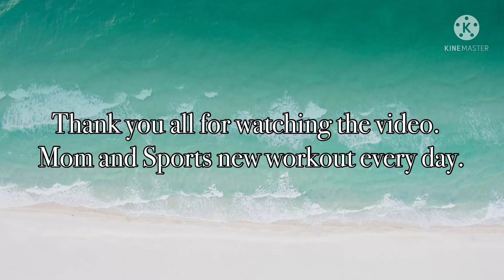MOM AND SPORTS: 4 MOVEMENTS TO REMOVE YO AND THICK BACK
Welcome everyone to Mom And Sports channel.

 Today's exercise: 4 MOVEMENTS TO REMOVE BIG AND THICK BACK.  Each move will do 25 reps x 4 sets
 Everyone, please combine a reasonable diet.
 Let's practice every day.  Wished everyone success.

HomeWorkout Mom_and_sports Welcome everyone to Mom And Sports channel.

HomeWorkout Mom_and_sports #4 moves to get rid of a big and thick back